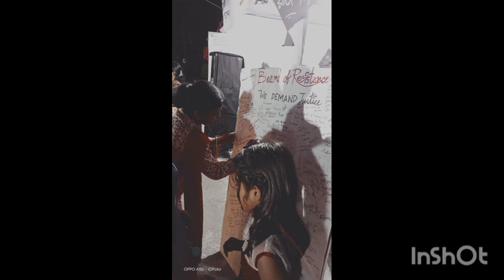2024 KPA Poka & Ma